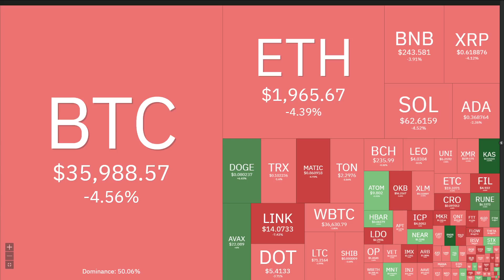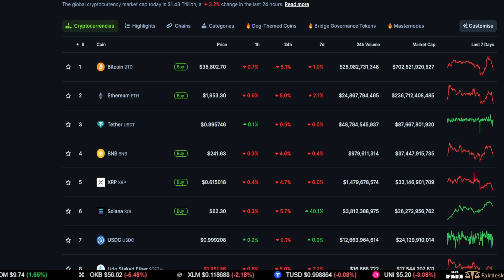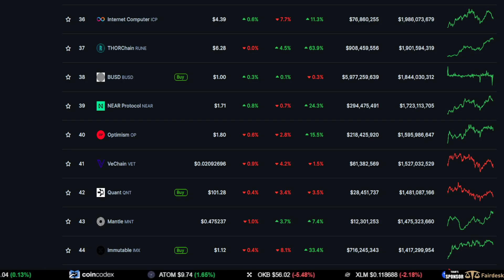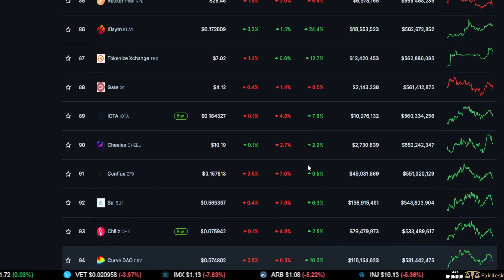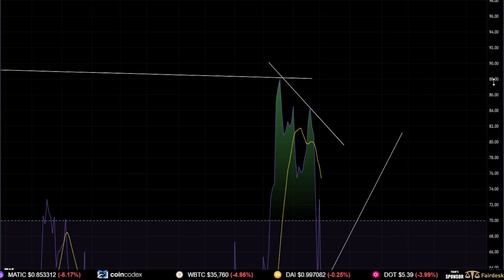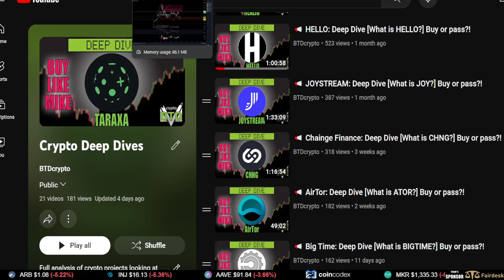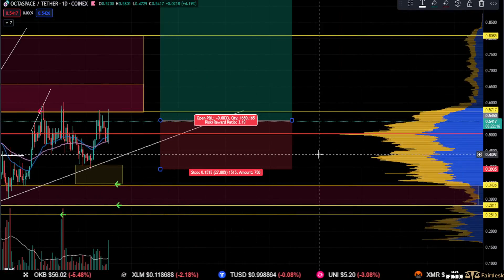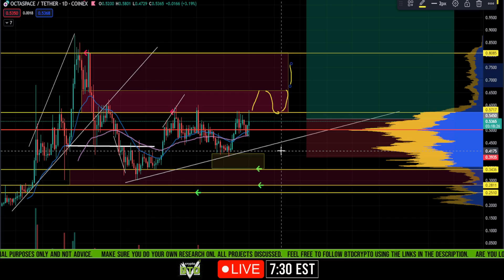📢 OCTASPACE: FOMO or Wait?! [prediction, strategy, and analysis]👀 Buy OCTA now?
OCTA price update:  Trade the market to make gains using technical analysis, fundamentals, and news. Looking for good crypto trading opportunities?

⏰ Timestamps:

00:00 --- Intro (Please watch until the end)

00:47 --- General Market Outlook
12:10 -- Octaspace [OCTA]

27:00 --- Outro (Thank you for the support)

Octaspace, octa